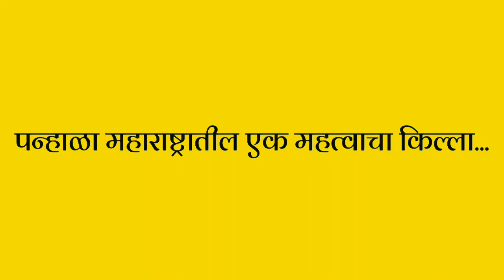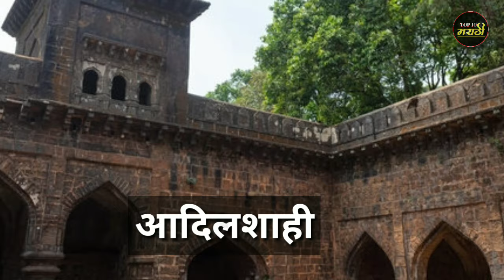पन्हाळा महाराष्ट्रातील एक महत्त्वाचा किल्ला|Panala Fort|Pannala Killa|Pannala Killa Kolhapur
Hi.

About This Video:-मित्रांनो या व्हिडिओमध्ये तुम्हाला महाराष्ट्रातील पन्हाळा या किल्ल्याबद्दल माहिती सांगितली आहे.

Top 10 Marathi Old Videos